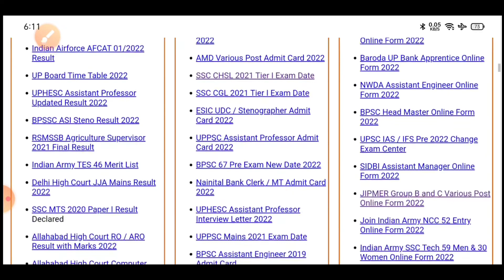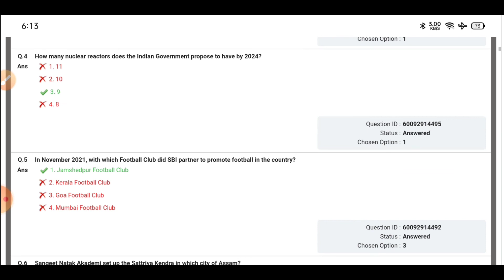How to download answer key of ICAR technician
icar technician answer key how to download answer key of ICAR technician